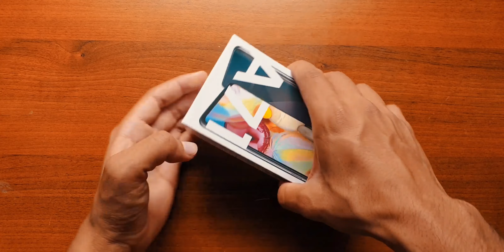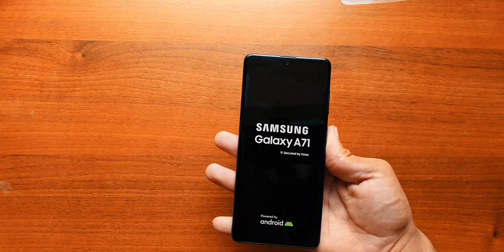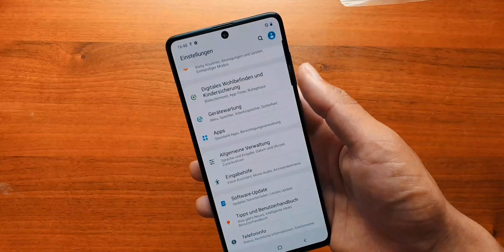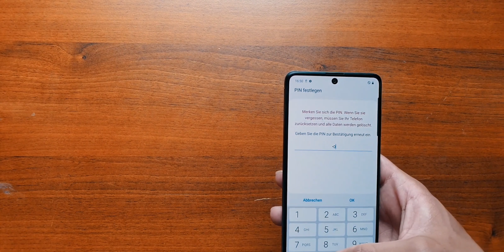Samsung A71 Unglaubliches Handy für 380 Euro | Review Deutsch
Heute stelle ich euch das Samsung Galaxy A71 vor. Für 380 Euro bekommt man hier sehr viel angeboten.